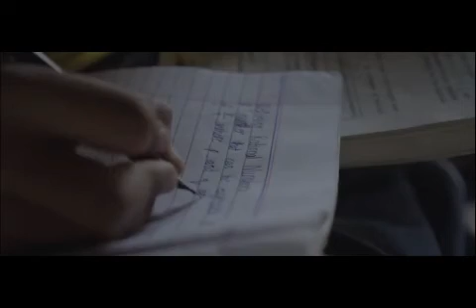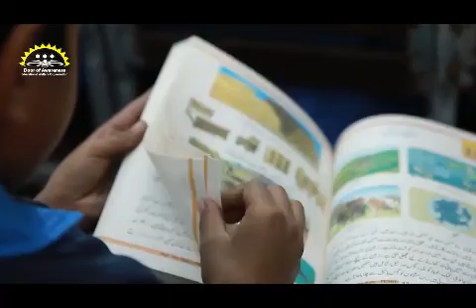door of awareness free education for poor people and free courses for womans .